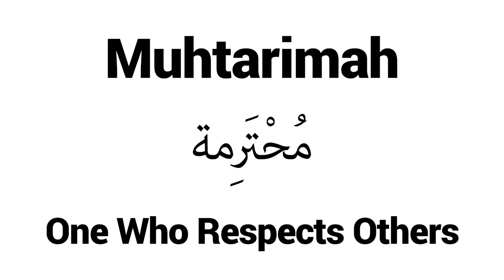How to Pronounce Muhtarimah! - Middle Eastern Names